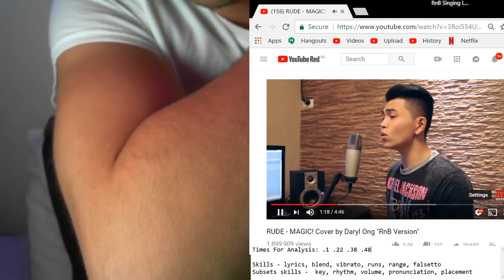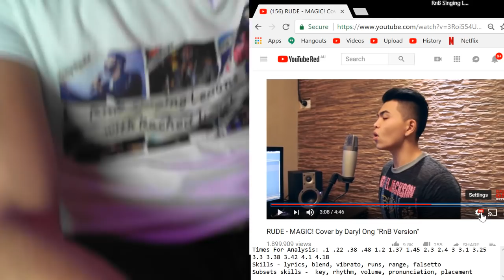Vocal Coach Reaction & Analysis - Daryl Ong - Rude